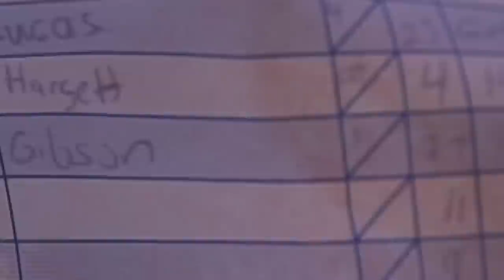Samuel Stafura & The Dirtbags REVOKE Team Canada's Visas in Game 2 of WWBA 17U Tournament 2022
This is Game 2 of the WWBA 17U Tourney with the Dirtbags as they face-off vs Academy Baseball Canada. Bags got off to a hot start then team Canada started to creep their way back into the game! You might hear the players yell Oui Oui because Canada speaks some French so the dugout was having some fun!